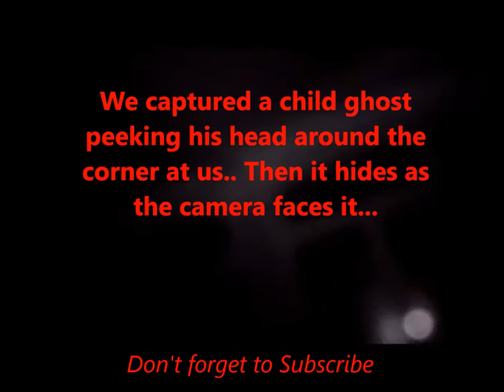Waverly Hills Sanatorium The 5th Floor Child Ghost Caught On Video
We have a full night to investigate Waverly Hills Sanatorium. And we capture a Child Ghost / or Demon watching us!